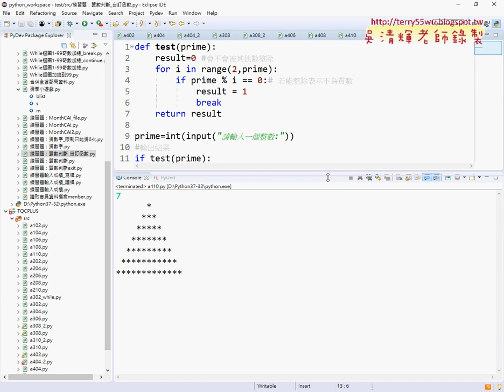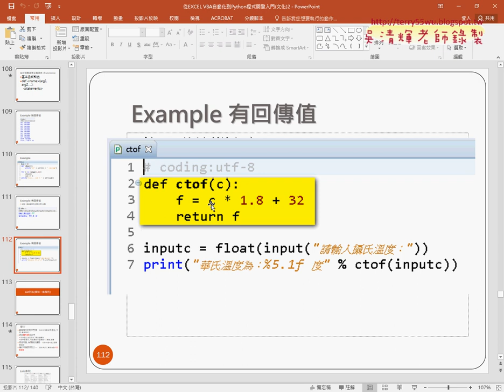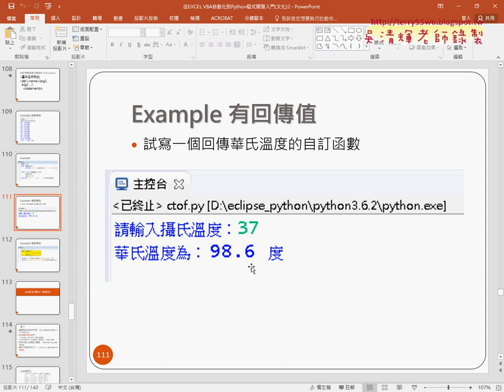13 410繪製等腰三角形